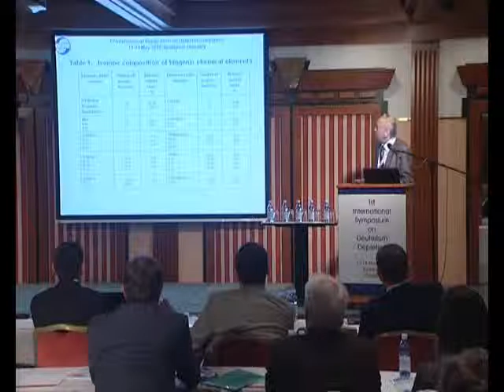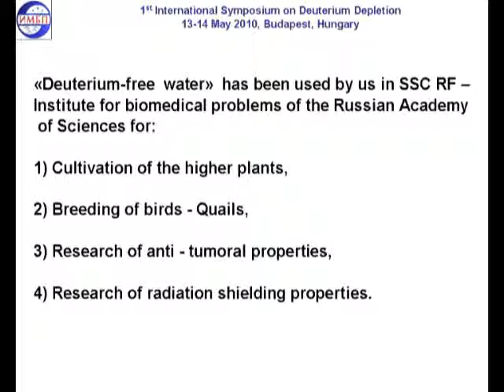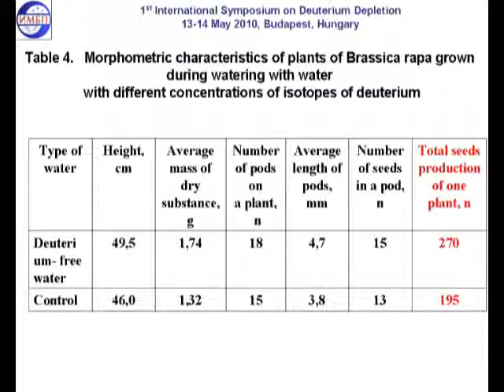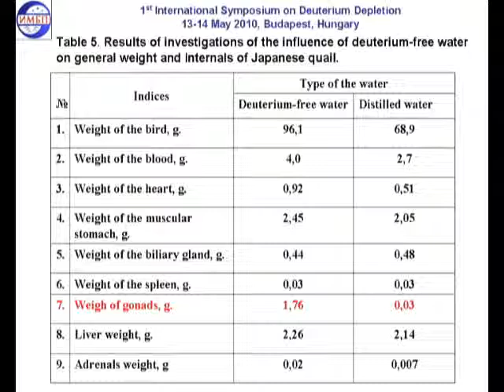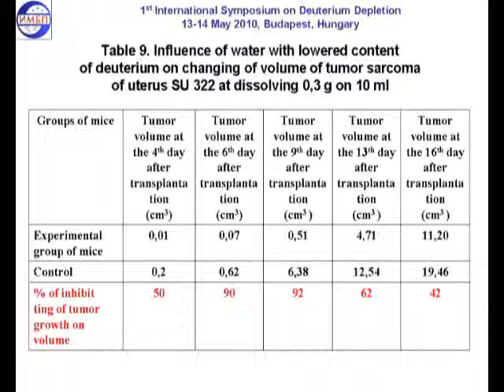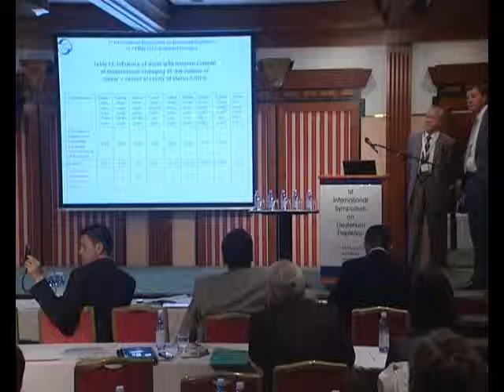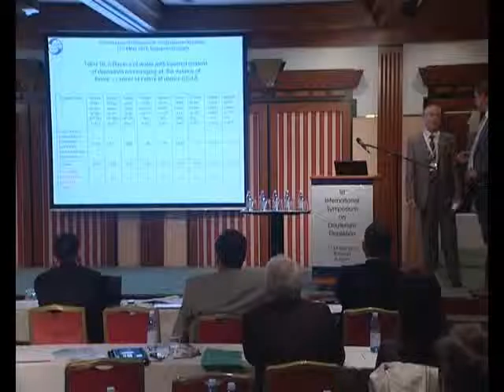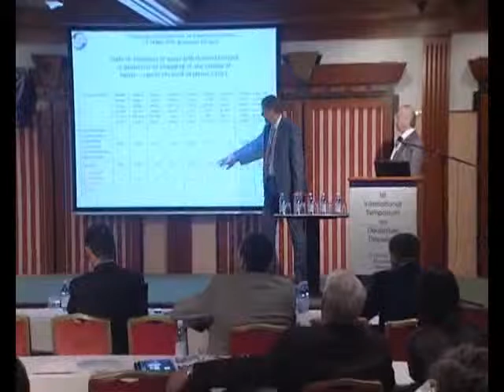Yu.E. Sinyak: Recovery and use of deuterium-free water in extended space expeditions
1st International Symposium on Deuterium Depletion, 2010, Budapest